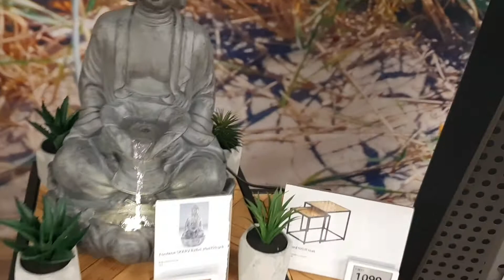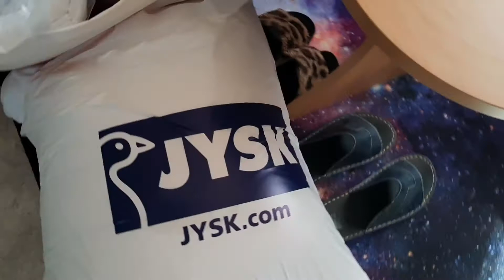Paano mag shopping para maka mura// Pinay and Norwegian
simple life in Norway